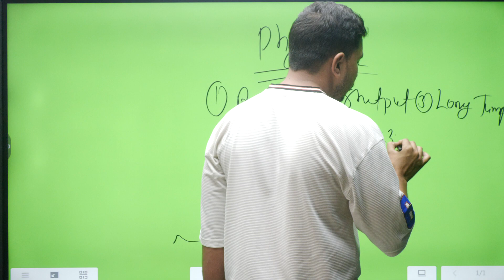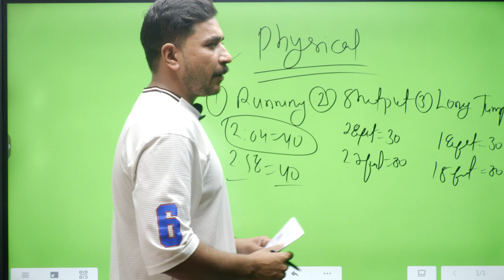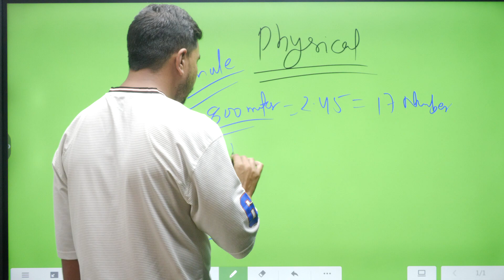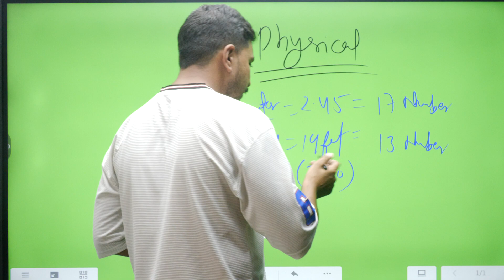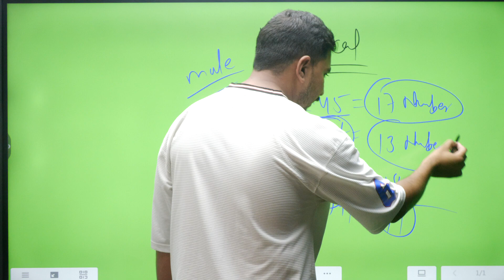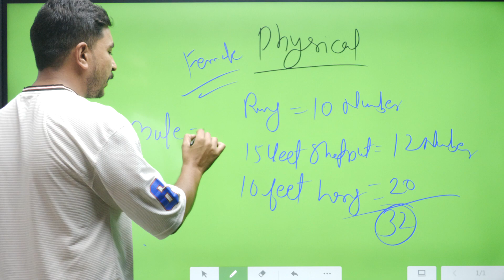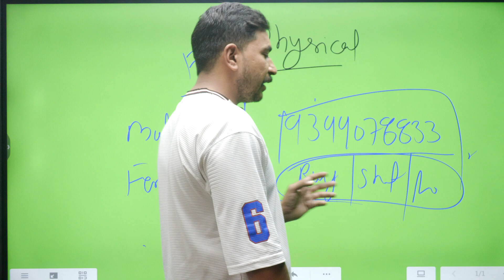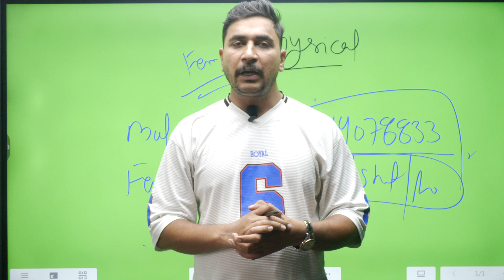MP Police Physical 2023|ये है फिजिकल की असली सच्चाई इसलिए टाइम से लग जाओ क्योकि सिलेक्शन यही से होगा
MP POLICE EXAM 2023 || कितना टाइम मिलेगा आपको Exam के बाद फिजिकल के लिए

P Police Physical Cutoff 2023 || अब इंतजार नही स्टार्ट करो सारा खेल ही फिजिकल का है आगे का

NDIAN PHYSICAL ACADEMY ✌️
दोस्तो अगर आप भी  आर्मी फिजिकल की तैयारी करने चाहते है । तो ये वीडियो आपके लिए बहुत ही जज्यादा फायदेमंद है ।  जहाँ आज आपको सीधे बच्चे ही बताएंगे अकेडमी में फिजिकल कैसा होता है ।कौन कोनसे इवेंट की तैयारी होती है अगर आपको भी करना है फिजिकल की तैयारी  तो आज ही जॉइन करो यार  चैनल पर नए हो  तो चैनल को  सब्सक्राइब जरूर करे और वीडियो को ज्यादा से ज्यादा शेयर करे जय हिंद

इंडियन फिजीकल अकेडमी इंदौर 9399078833,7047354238 पर कॉल करो  और जल्द जॉइन करो जय हिंद

mp police safe cut off
mp police normalisation process
mp police obc,cutoff
mp police ews cut off
mp police male cut off 2022
mp police female cut off 2022
mp police  safe physical final cut off
mp police gategiry wise cut off 2022
mp police final cut off
army update 2022
army bharti update 2022
Army bharti kb hogi
agniveer relly bharti
mhow aro relly bharti
dhar bharti relly bharti
army bharti 2022
army agniveer relly bharti 2022
@Indian Physical Academy Indore By Aadi Sir
@Indore Physical Academy Satyadhi Sharma Classes
@Force academy physical indore
@Indore Physical Academy - Fouji Factory
@Atulya Academy Gourav Sir